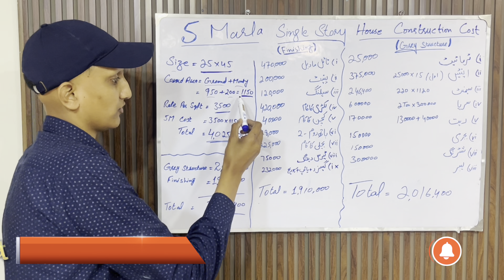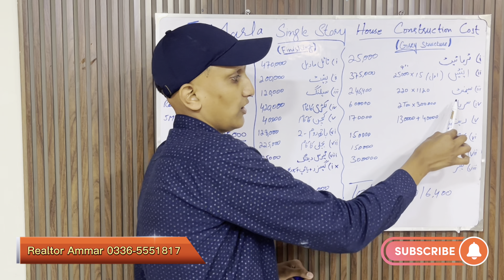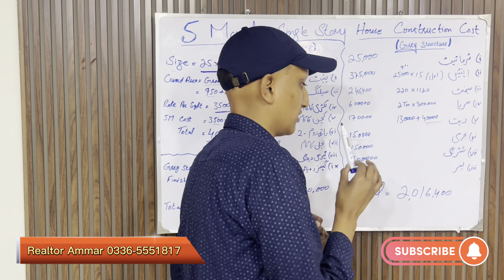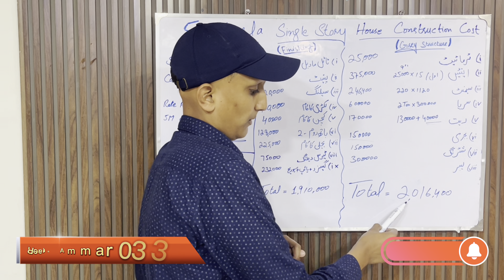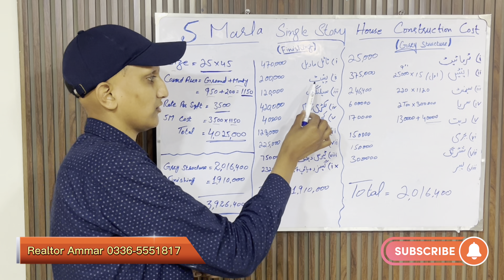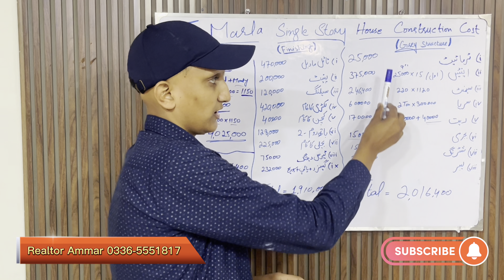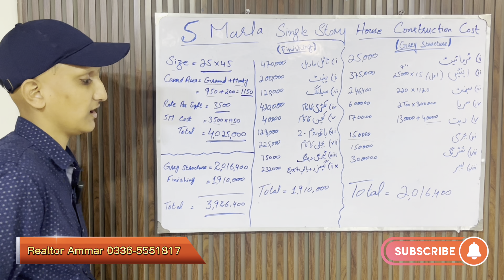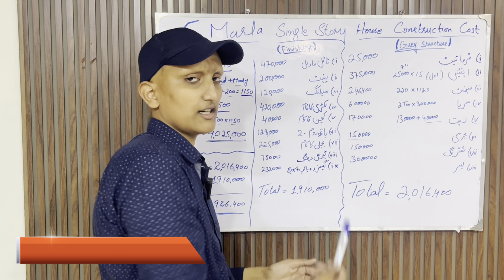5 Marla House Construction Cost In 2023 | Single Story Construction | All Societies In Pakistan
5 Marla House Construction Cost In 2023 | Single Story Construction | All Societies Pakistan

I Covered Thes Topics in this Video
1) 5 Marla House Construction Cost In 2023
2) 5 Marla Grey Structure Cost In 2023
3) 5 Marla Finishing Cost In 2023

Realtor Ammar | YouTube

Adress:-Dream Marketing Agency Dha 2 Islamabad